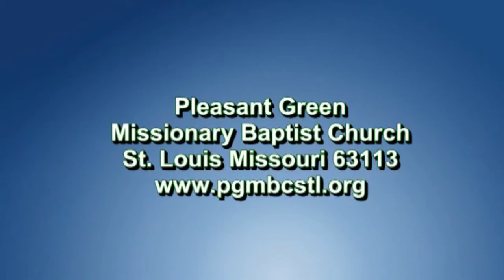Morning Worship-Pleasant Green M.B. Church, St. Louis-4570